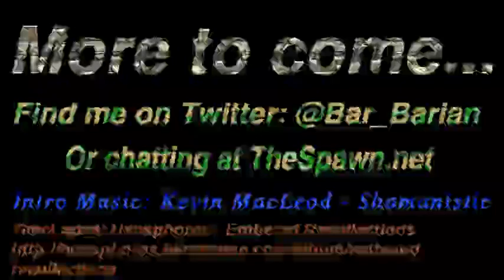Welcome to BarBaria: Episode 10 - That should be light enough...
Y'know, given how much I play this game, you would think I would know what "light enough" looks like...

Also, due to popular demand I have changed the music up a little. The new music is a little... I don't know... gentler? Honestly, the old stuff is the kind of music I normally listen to...